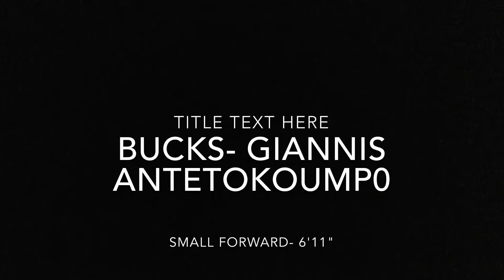Best player from each team 2016-2017 season/offseason